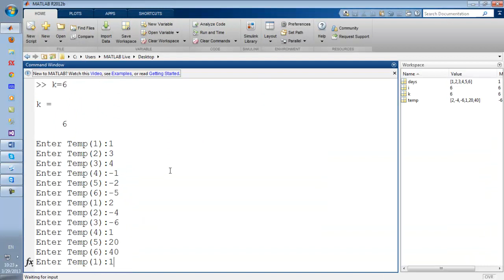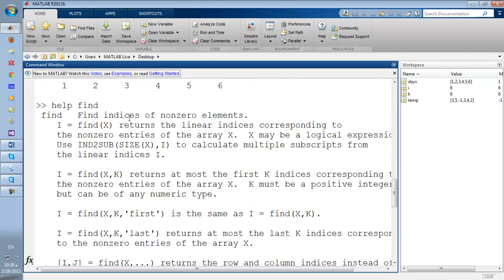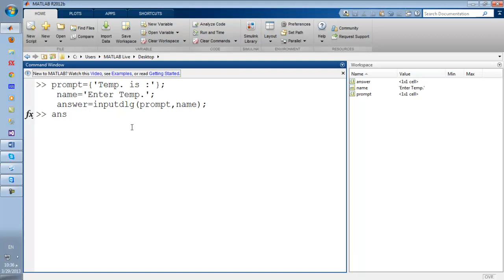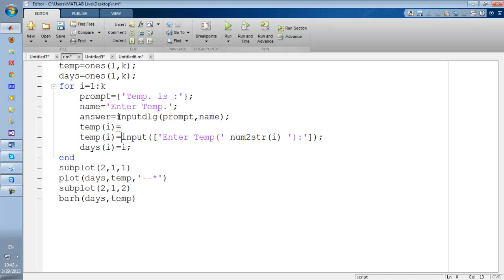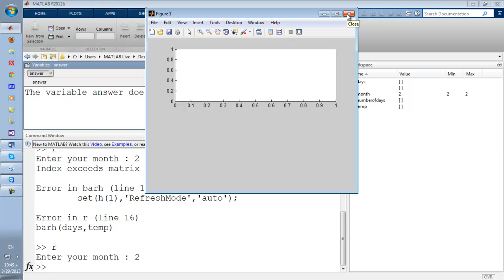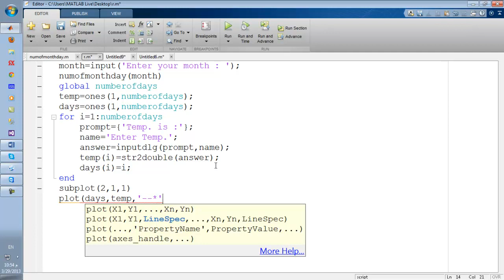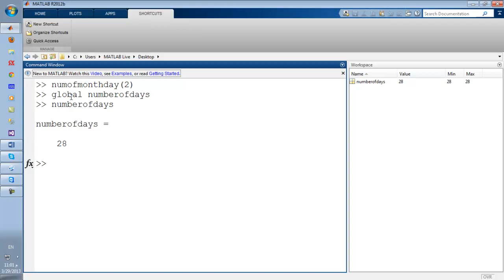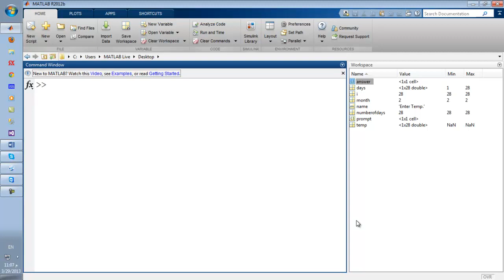أساسيات البرمجة في الماتلاب - الامتحان